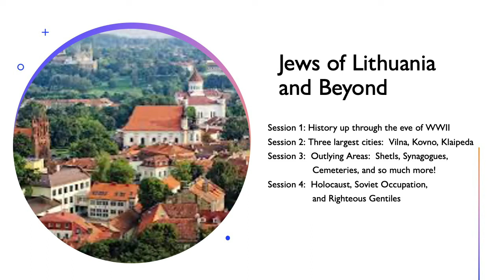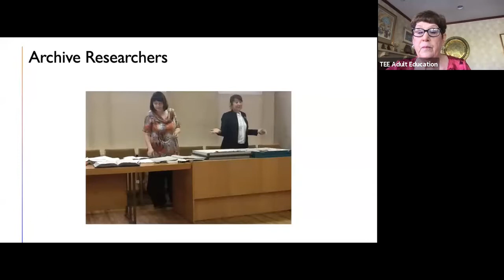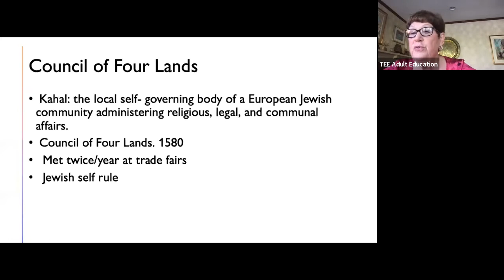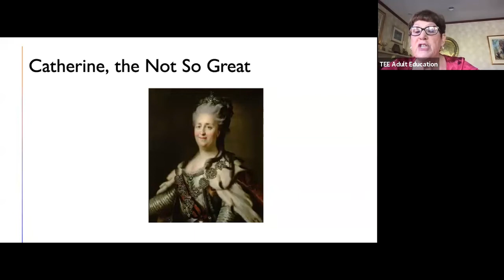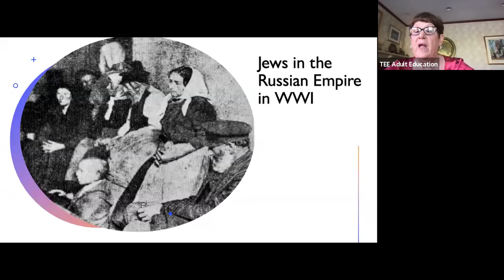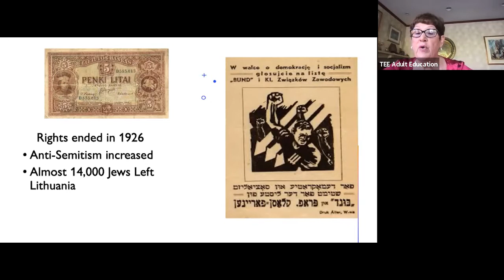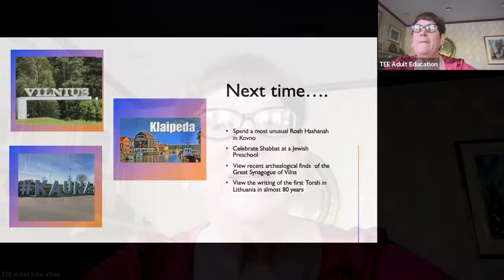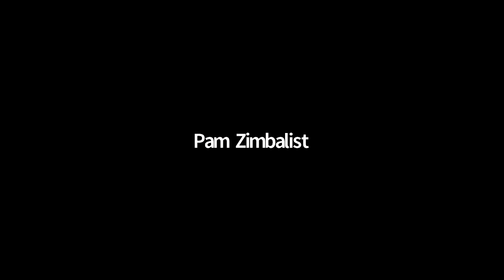Jews of Lithuania - Episode 1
The Litvaks
Join Shirley Lee as we journey to the land of the Litvaks. Even if your ancestors didn’t come from Lithuania, you, too, may be a Litvak! Be an armchair spectator as I help write the first Lithuanian Torah in almost 80 years.

Visit  one of  the best -preserved wooden synagogues in Eastern Europe.
Attend a most unusual Rosh Hashanah service in Kovno.
Celebrate Shabbat at  a Jewish preschool.
Share my Lithuanian cousin’s memories of living as a Jew under Soviet Occupation.

In four sessions, we will explore:
1. The history of the Litvaks up to the eve of WWII
2. The three major Lithuanian cities:  Vilna, Kovno, and Klaipeda
3. The outlying areas of Lithuania:   shtetls,  cemeteries, and even a castle
4. The Holocaust, Soviet Occupation, and the good deeds of righteous gentiles

If you are enjoying the Temple Emanu-El and Adult Education Zoom offerings, please consider making a donation to Adult Education, to allow these sessions to continue.